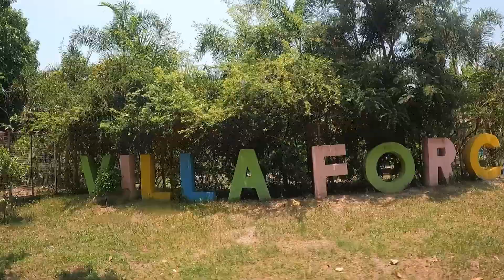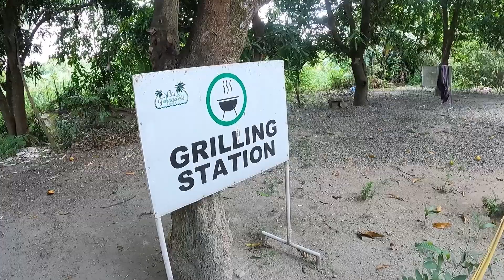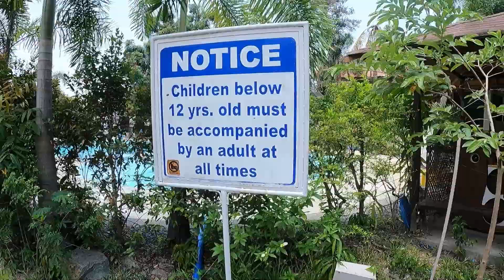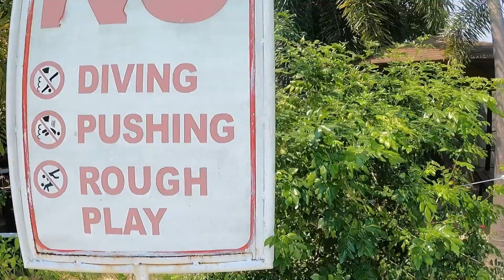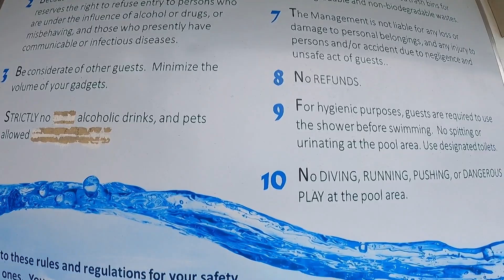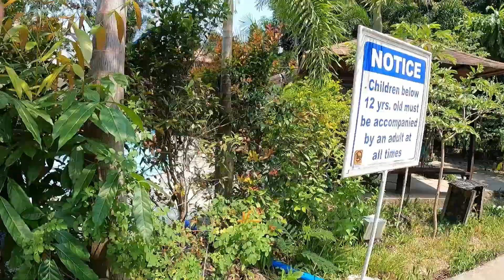VILLA FORCADO RESORT | Pampanga, Philippines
Musician: ASHUTOSH

Musician: @iksonmusic

Catch me up:
Facebook: Ken Mae Viscayno David
Facebook Page: Ken Mae Travel Art Vlogs

Ken Mae David🎨👩‍🎨